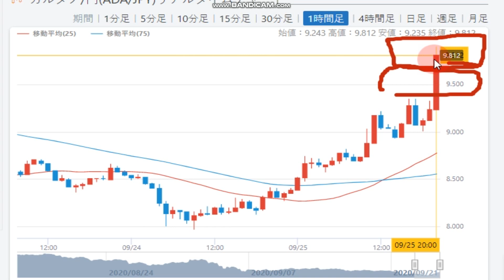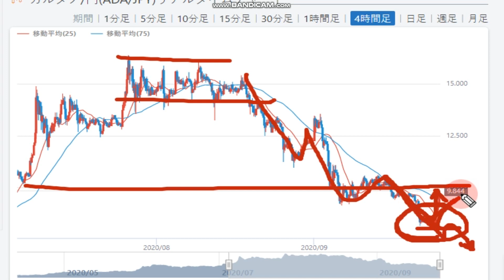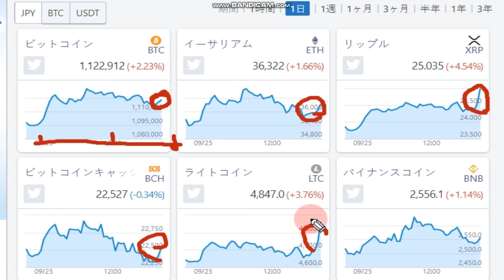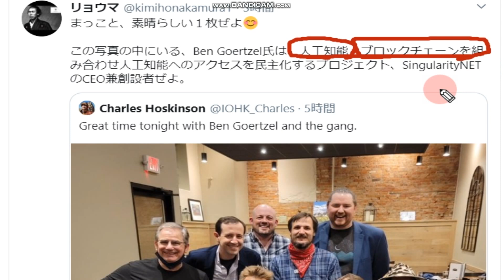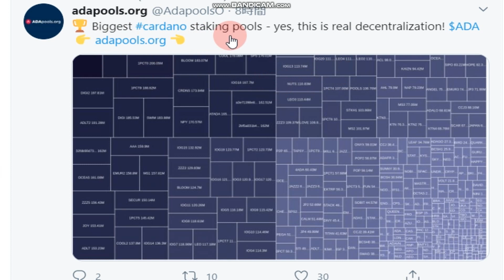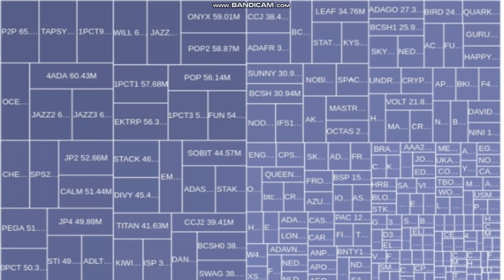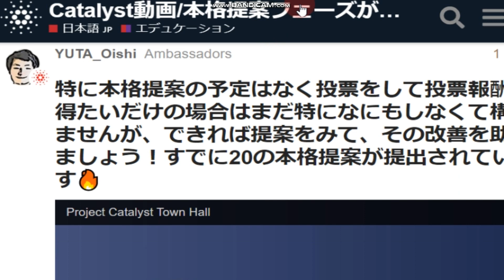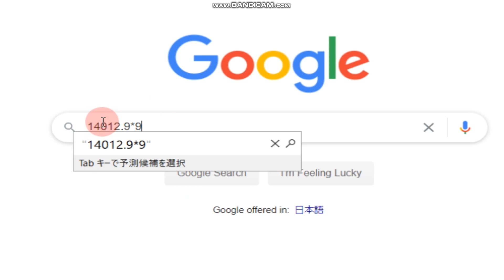【カルダノADA 10万円勝負！】20200925 第563話 8→9.9円 絶賛爆上げ中 138,587円（+38.6％）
プール運営もされているので委任も検討下さい！

■テストネットの報酬をリアルエイダに復元するにはこちらを参考になさってください↓

待ちに待ったシェリーメインネットへの切替は7/29と発表されました！！